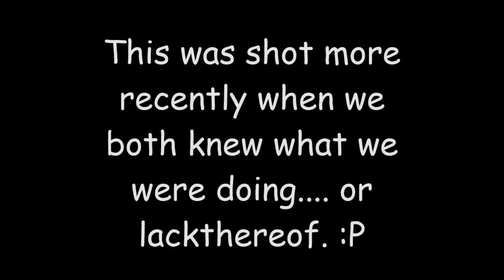Magicite #2 - AmbooRawr, slayer of pigs!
- I'd like to take this moment to wish my pal a safe and speedy recovery from surgery today, rest up Amboo so we can play more games together!
Continued from our previous adventures and a bit of the present thrown in as we all continue our descent into Magicite. The latter half of this video is me and Amboo's most recent attempt at the game, and if I must say we did quite well... well as the game progresses that is. :P I will be splitting these past episodes with the more recent as I continue them, I feel it shows off the level of skill we've gleaned from then to now.